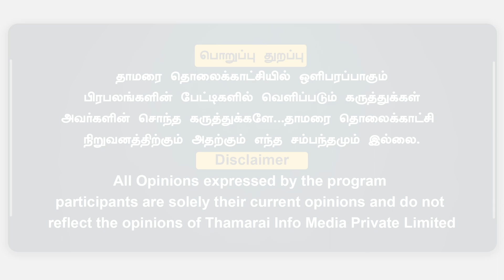தமிழகத்தில் தேசவிரோதிகள்; ஆளுநர் அரசியல் பேசுவார் - ஹெச்.ராஜா | Thamarai TV